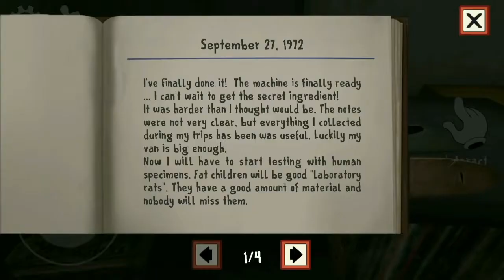Ice scream || ice scream gameplay||Ice Scream 1: Horror Neighborhood||CrAzY CrAcKeR gIrL